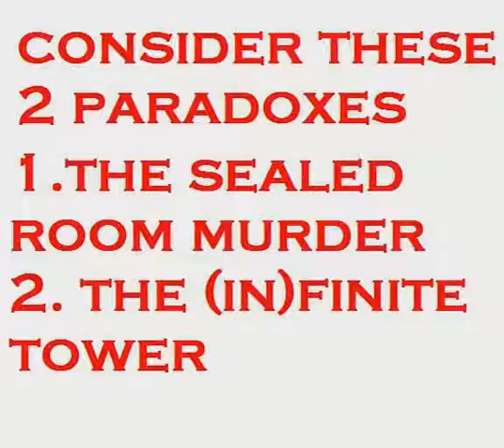does God exist: the sealed room murder